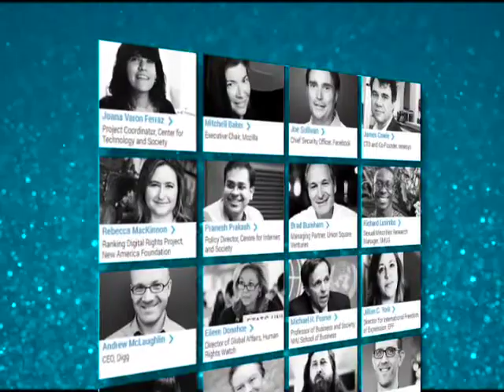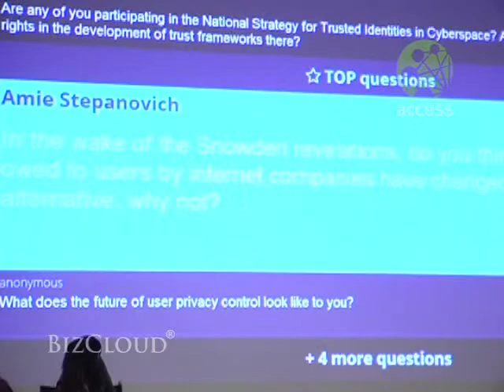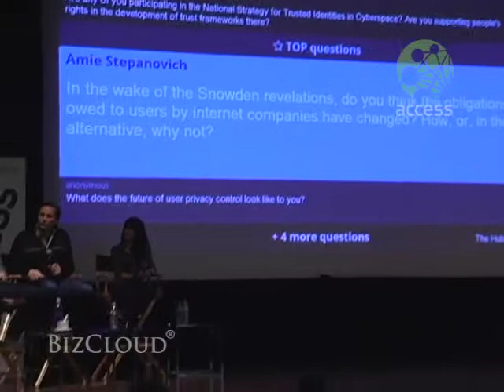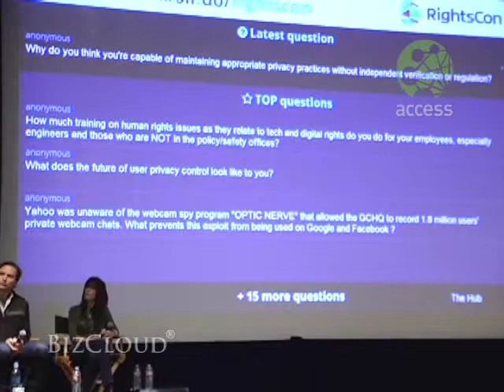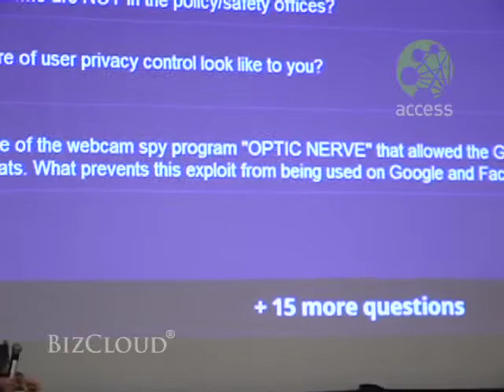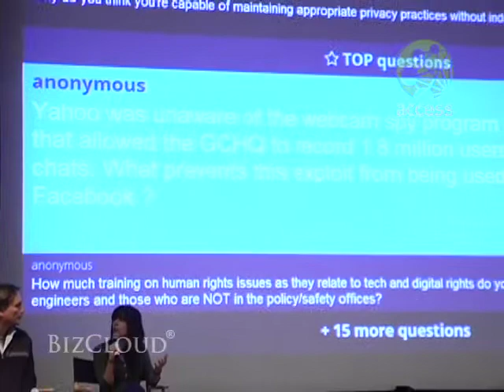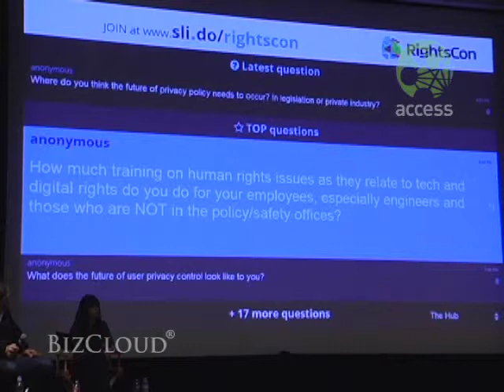Designing Platforms for Digital Rights? @RightsCon 2014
Brett Solomon, Executive Director, Access (moderator)

Joe Sullivan, Chief Security Officer, Facebook
Ross LaJeunesse, Global Head of Free Expression and International Relations
Del Harvey, Senior Director of Trust and Safety, Twitter

This chat examined how platforms can be built to advance digital rights. Looking into the design, policy and technologies that underpin their services, these experts discussed what are some of the key challenges to protecting user privacy, and what are the opportunities in the relationship between the user and the tech companies. It addressed questions including whether government and corporate transparency is enough when it comes to addressing surveillance or do we need changes to establish procedural protections in the digital environment. The fireside chat also explored how a platform can be both profitable, promote freedom of expression and engender sustainable user trust.

Media Coverage - BizCloud & EthicsInTech